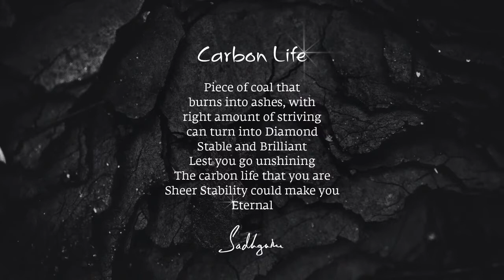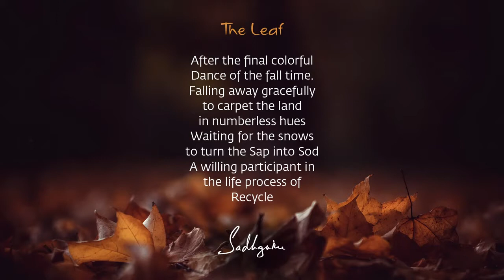Sadhguru | Mind Relax music | Calm Music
Sadhguru meditation - Think Like This And You Will See Changes In Your Life